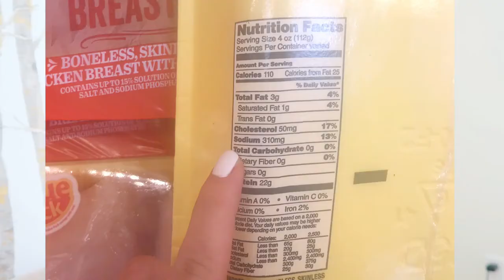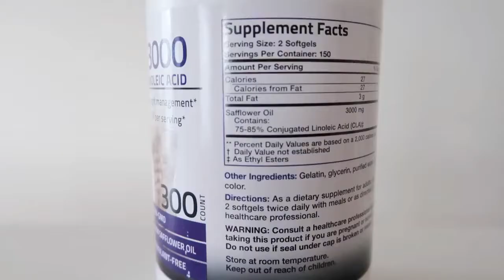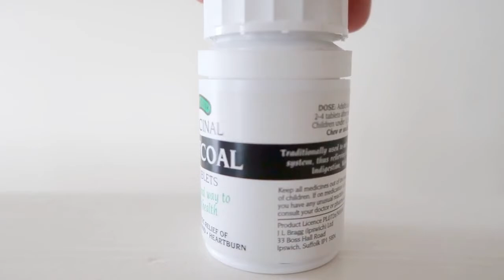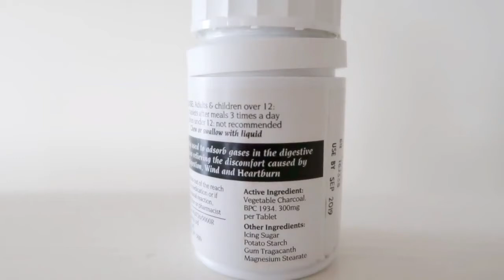5 TIPS TO REDUCE STOMACH BLOATING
This is some great info for you if you are dealing with this.